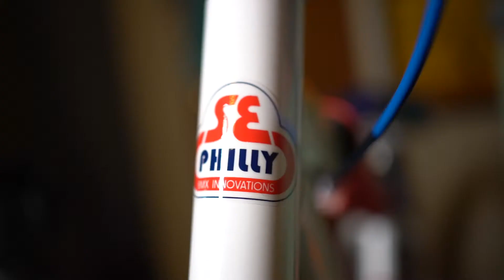SE Bikes Philly Ripper UP CLOSE!